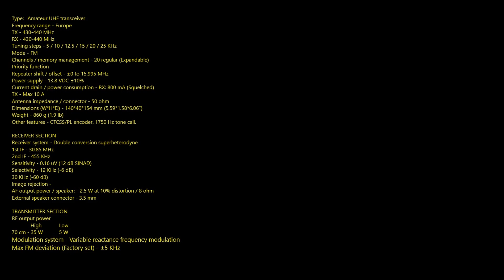Alinco dr430e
One of my own collection compact uhf fm set